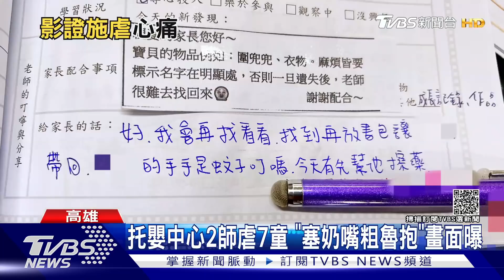獨家 恐怖托嬰中心! 2師虐7童 塞奶嘴.粗魯抱或頭下腳上｜TVBS新聞